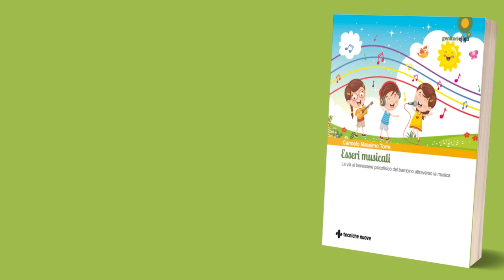CLIP 37 Nell'antro del Re della Montagna